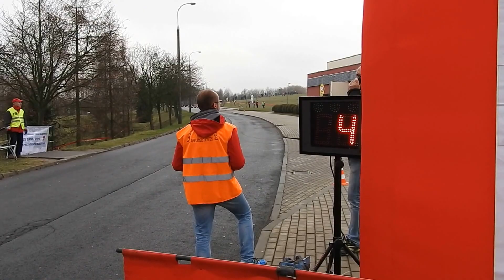Fiat 126 p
Barbórka Olsztyn